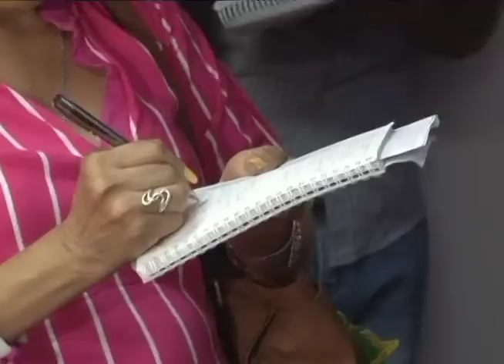El asedio a la prensa independiente en el dia nacional del periodista